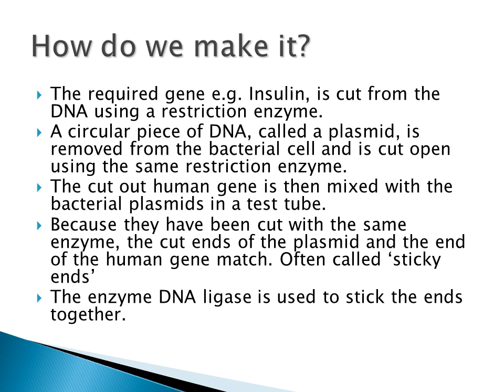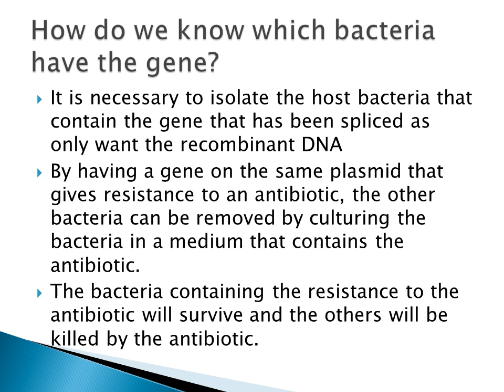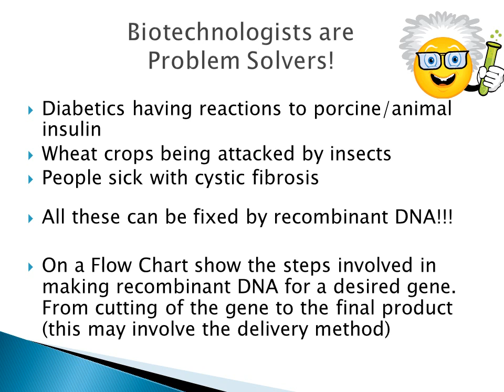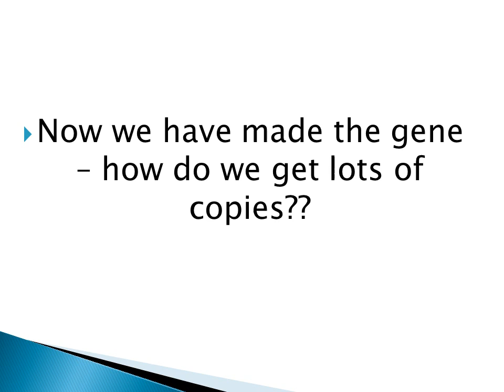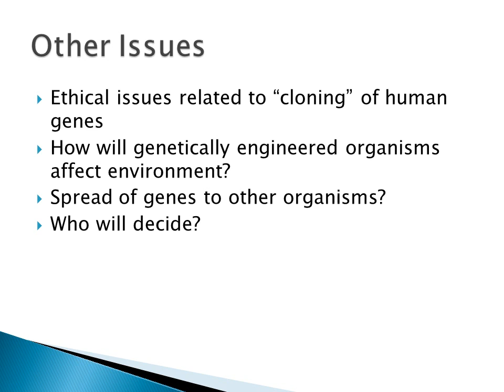Recombinant DNA and Polymerase chain reaction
DNA – Double Helix Structure
Each spiral strand is composed of a sugar phosphate backbone and attached bases
 4 Bases: Adenine (A), Guanine(G),
Form Base Pairs; A with T and C with G in the complementary strand via
hydrogen bonding (non- covalent)
The strands can be cut by
restriction enzymes, e.g. ECOR1
What do we already know
Bacteria are often used in biotechnology as they have plasmids
A plasmid a circular piece of DNA that exists apart from the chromosome and replicates independently of it.
Fill in the blanks of the worksheet
DNA that has been cut from one strand of DNA and then inserted into the gap of another piece of DNA that has been broken.
The host DNA is often a bacterial cell such as E coli.
The purpose of splicing the gene into the host DNA is to produce many copies of it.
As bacteria reproduce in a very short time it is possible to make millions of
 copies of the gene fairly quickly.
A circular piece of DNA, called a plasmid, is removed from the bacterial cell and is cut open using the same restriction enzyme.
The cut out human gene is then mixed with the bacterial plasmids in a test tube.
Because they have been cut with the same enzyme, the cut ends of the plasmid and the end of the human gene match. Often called ‘sticky ends’
The enzyme DNA ligase is used to stick the ends together.
Now the plasmids that contains the introduced gene (recombinant DNA) need to be reintroduced into the bacteria so they can multiply and make more of the gene.
Can be done by combining them in a test tube with CaCl2. The high concentration of calcium ions makes the membranes of the bacteria more porous.
This then allows the plasmids to move into the bacterial cells.
Not all bacteria will take up a plasmid
 and this is why the monitoring must
 happen.
It is necessary to isolate the host bacteria that contain the gene that has been spliced as only want the recombinant DNA
By having a gene on the same plasmid that gives resistance to an antibiotic, the other bacteria can be removed by culturing the bacteria in a medium that contains the antibiotic.
The bacteria containing the resistance to the antibiotic will survive and the others will be killed by the antibiotic.
Diabetics having reactions to porcine/animal insulin
Wheat crops being attacked by insects
People sick with cystic fibrosis

All these can be fixed by recombinant DNA!!!

On a Flow Chart show the steps involved in making recombinant DNA for a desired gene.  From cutting of the gene to the final product (this may involve the delivery method)
Making recombinant vaccinations

Making food crops with immunity to insects

Forensic Crime scene analysis –
 DNA profiling
Ethical issues related to “cloning” of human genes
How will genetically engineered organisms affect environment?
Spread of genes to other organisms?
Who will decide?